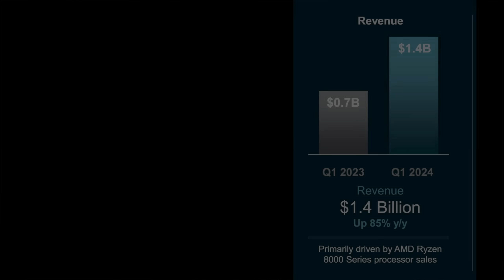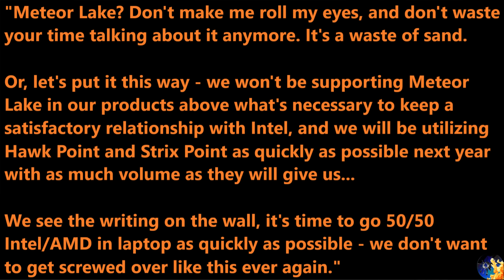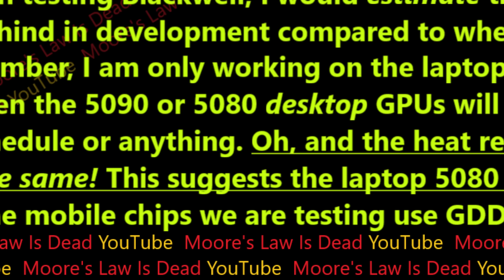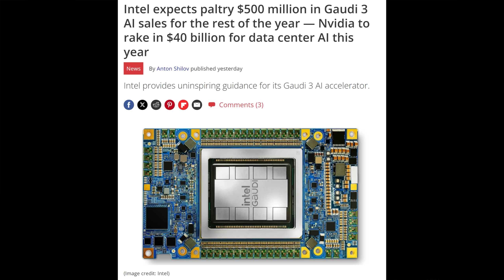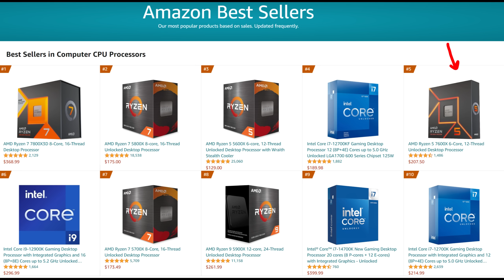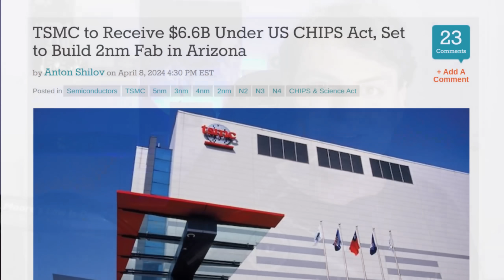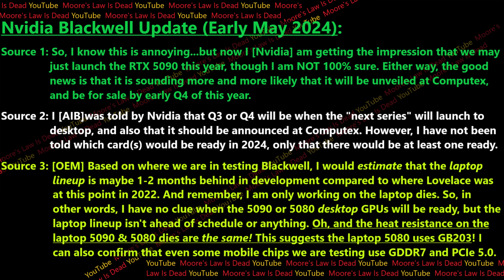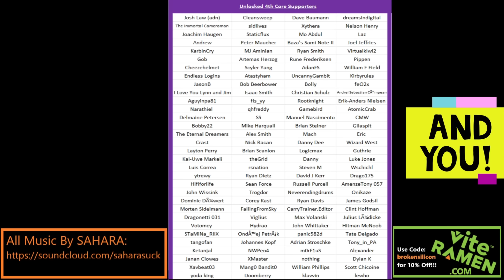AMD Zen 5 Strix is Intel’s Reckoning | RTX 5090 & 5080 Laptop Leak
Data disclosed in AMD’s Q1 Earnings should terrify Intel Investors, and I got Nvidia 5080 laptop details!

0:00 I warned you OEMs would switch to AMD, and now they are…
2:15 Strix is already getting more wins than Hawk Point…
6:59 Intel can’t afford to lose Significant Laptop Market Share
10:26 Why Intel’s Reckoning will be triggered by Zen 5
12:39 RTX 5090 & RTX 5080 Laptop Leak!!!

2021 Video Intro by Tom & abstractrealism on the MLID Discord